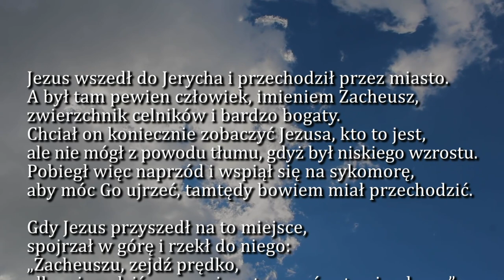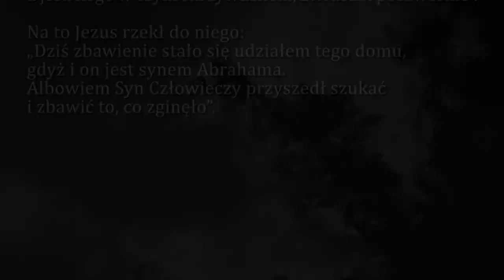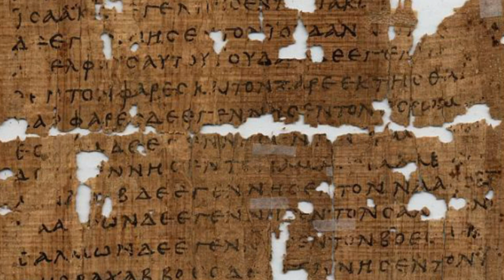Dobra Nowina na dziś | 16 listopada - Wtorek, XXXIII tyg. zwykłego